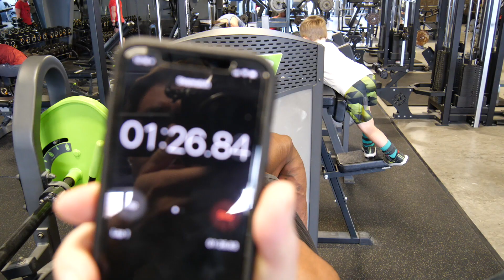4 Quarters Workout Arm Training with IFBB Pro, Jay Warren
Jailhouse Strong Arm Specialization

Training Consists of these exercises (with the following rep scheme set 1 4-6 reps, set 2 10-15 reps, Set 3 25-30 reps)

Decline Close Grp Bench Press
Hercules Chin up (see video for modifications)
Overhead Dicks Press
Incline Hammer Curls fat gripz 5 sec negative (see video for modifications)

4 Minute Cluster sets